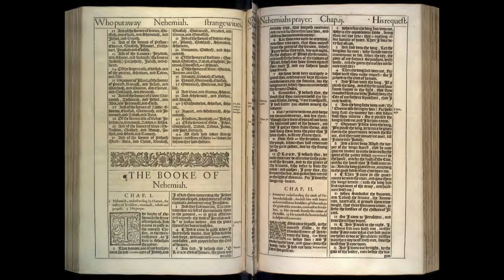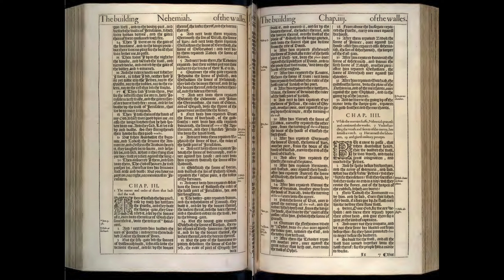Ezra 10, Nehemiah 1-2: Daily Bible Reading | Day 141 | 1611 King James Version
On Day 141 of our series, we conclude the Book of Ezra with chapter 10 and begin the Book of Nehemiah with chapters 1 and 2. These passages bridge the narrative of the Judean community’s restoration efforts, focusing on the resolution of intermarriage issues and the initial steps toward rebuilding Jerusalem’s walls, reflecting themes of repentance, leadership, and commitment to rebuilding and reforming the community in accordance with God's statutes.

🔹 Ezra 10: Resolution of the Intermarriage Issue
Ezra 10 addresses the serious issue of intermarriage between the people of Israel and the pagan inhabitants of the land. Prompted by Ezra's prayer and confession, the community convenes to resolve the matter, agreeing to a covenant that those who had taken foreign wives would send them away in accordance with the counsel of the LORD. This chapter lists those who had intermarried, underscoring the community's commitment to rectify their disobedience. The resolution of this issue marks a significant step towards spiritual renewal and dedication to the Law of the LORD.

🔹 Nehemiah 1: Nehemiah's Prayer for Jerusalem
Nehemiah 1 introduces Nehemiah, the cupbearer to King Artaxerxes of Persia, who is deeply distressed upon hearing about the dilapidated state of Jerusalem’s walls and gates. Moved by a profound concern for his people and the city of God, Nehemiah prays a heartfelt prayer, confessing the sins of Israel, including his own and his father's house, and reminding God of His promise to restore Israel if they return to Him. Nehemiah’s prayer exemplifies a deep faith in God’s promises and a readiness to act on behalf of his people.

🔹 Nehemiah 2: Nehemiah Sent to Jerusalem
In Nehemiah 2, Nehemiah’s sorrow catches the attention of King Artaxerxes, who permits him to return to Jerusalem to rebuild its walls, providing him with letters of passage and authority to obtain timber from the king’s forest. Upon arrival, Nehemiah secretly inspects the walls and then rallies the Jews, priests, nobles, officials, and others, inspiring them to rebuild. Despite encountering ridicule and opposition from Sanballat, Tobiah, and Geshem, Nehemiah asserts the people’s right to rebuild and their reliance on God's support. This chapter sets the stage for the reconstruction efforts and highlights Nehemiah’s leadership and reliance on divine provision.

🤔 Reflecting on Ezra 10, Nehemiah 1-2
These passages from the conclusion of Ezra and the beginning of Nehemiah present a compelling narrative of communal repentance, individual leadership, and collective action towards restoring Jerusalem’s physical and spiritual integrity.

As we reflect on these chapters, consider:

ㆍHow does the community's response to the issue of intermarriage in Ezra 10 illustrate the importance of aligning community practices with God's commands?
ㆍWhat can we learn from Nehemiah’s initial response to Jerusalem's plight about the role of prayer and personal involvement in addressing communal challenges?
ㆍHow do Nehemiah's actions upon arriving in Jerusalem exemplify effective leadership and faith in action?

🔔 Join us as we continue to explore the intertwined narratives of restoration and reform in the post-exilic period, drawing lessons for our own communities and spiritual lives.

00:00 Ezrah Chapter 10
05:50 Nehemiah Chapter 1
08:08 Nehemiah Chapter 2